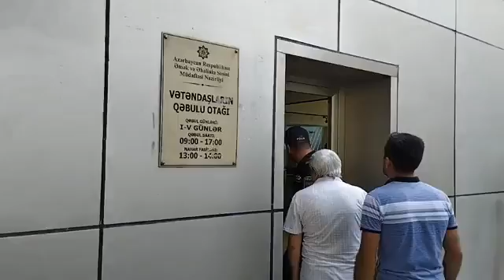Qazilər AYAĞA QALXDI: Nazirliyin qapısını QIRARAQ İÇƏRİ GİRDİLƏR... Nazirliyin Binasında QARŞIDURMA